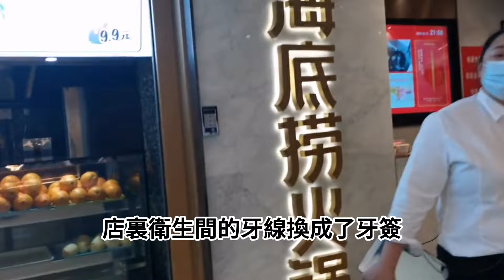撐不住了，高端餐飲慘死一大片！火鍋霸主「海底撈」也徹底完了，股價腰斬，市值暴跌85%，如今徹底涼涼，跌下了神壇！連「招牌服務「都供不起了，開始不斷縮水